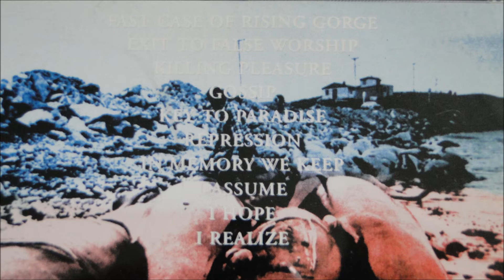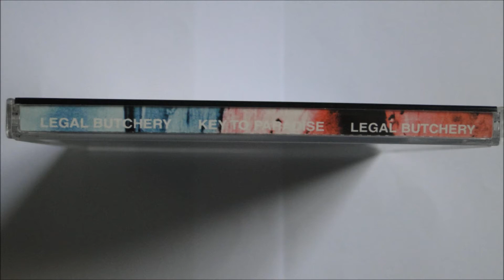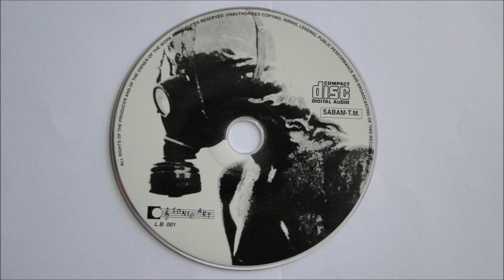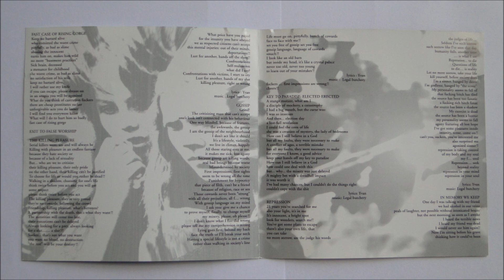Legal Butchery - Key to Paradise (Elected Erected)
Artist: Legal Butchery
Album : Key to Paradise , CD
Track : 5
CD : 1996 Self Released -- L.B. 001 *Distributed by Shiver Records